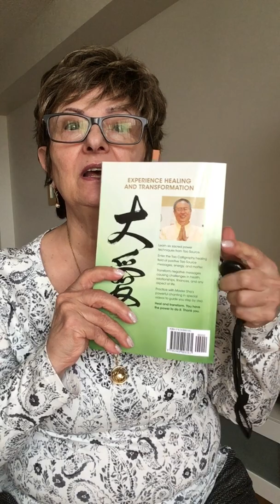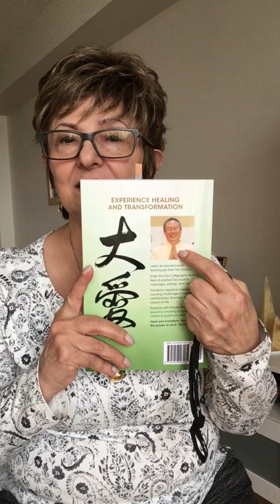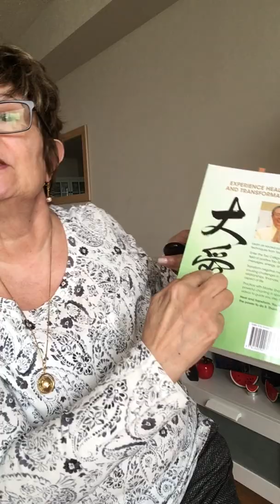Corona Virus has created lots of fear in humanity.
We have the power to transform our fear into calmness and courage. These teachings are in the book called " Tao Calligraphy Healing Field" written by Dr. and Master Sha.

When you go to Amazon.com You can get the kindle version of it. You can download QR on your smartphone and hold it on QR on the book. There are practices with animations about the five elements that 5000 years ago discovered by Chinese. These five elements in nature are: Wood, Fire, Earth, Metal, and Water.

Dr.Sha has explained in the book the connection and relationships between elements. Each element represents organs, including body tissue, body fluid, 5 senses, unbalanced emotion, and more. The Chinese have seen these connections with their third eye.

Fear is in the Water element and balanced emotion is calmness and courage.

The animations are self explanatory. I'm just over simplifying it in this video. You can use the 6 Power Techniques to overcome in challenges in life: physical, emotional, mental, spiritual bodies as well as relationships, finances and more.

i-  Body Power , where you put your hand is where you receive healing 2- Mind Power, creative visualization  3- Soul Power, Say "Hello" to your inner souls and outer souls 4- Sound Power, what you say is what you become 4- Breathing Power, special breathing techniques 5- Tao Source Calligraphy Power, is to trace, chant, or write Tao Source calligraphy. Tao Source calligraphy carries the positive information of the Source that aligns you with the Source.

Last time, I shared how to heal your lungs with animation. I'll continue sharing what I have learned with you for the self-healing.

ما قدرت این را داریم که ترس خود را به آرامش و شجاعت تبدیل کنیم. این آموزش ها در كتابی به نام "زمینه شفابخش خوشنویسی توا"  توسط دکتر و استاد شا نوشته شده
این کتاب نگه دارید QR را روی تلفن هوشمند خود دانلد کرده و آن را روی QR  این کتاب را از آمازون بصورت کیندل تهیه کنید.   . دکتر و استاد  شا در این  کتاب ارتباطات و روابط بین پنج عنصر طبیعت که عبارتند از: چوب ، آتش ، زمین ، فلز و آب  را که ۵۰۰۰ سال پیش توسط چینی ها کشف شده است توضیح داده است
هر عنصری از ارگانها متفاوت ،بافت بدن ، مایعات بدن ،پنج حس ، احساسات نامتعادل و… راتشکیل می دهد. چینی ها این ارتباطات را با چشم سوم خود دیده اند
ترس در عنصر آب است و احساسات متعادل آن آرامش و شجاعت است
انیمیشن ها در کتاب خیلی خوب  توضیح می دهند. من در این فیلم خیلی ساده تر توضیح دادم. برای غلبه بر چالش های زندگی برای بهبود جسمی ، روحی ، روانی و همچنین روابط ، امور مالی و موارد دیگر می توانید از۶ تکنیک استفاده کنید
۱ـ قدرت بدنی ، جایی که  دست خود را قرار میدهید جایی است که شفا می یابید ۲ـ قدرت ذهن ، تجسم خلاق ۳ـ قدرت روح ، به ارواح درونی بدن و ارواح بیرونی خود "سلام" بگویید ۴ـ قدرت صدا ، آنچه را می گویید همان چیزی است که شما می شوید ۵ـ قدرت تنفس ، تکنیک های مخصوص تنفس ۶ـ قدرت خوشنویسی خالق ، ردیابی، ذکر گفتن یا نوشتن خطاطی خالق است. خوشنویسی که از خالق سرچشمه می گیرد دارای اطلاعات مثبت خالق است که شما را با خالق یواش یواش با تمرینات زیاد نزدیک می کند و ترس یا هر اطلاعات منفی دیگر ما را از بین میبرد
دفعه گذشته ، من چگونگی بهبود ریه ها را با انیمیشن  نشان دادم
من آنچه را که برای بهبودی خود آموخته ام با شما در برنامه آینده در میان می گذارم و امیدوارم که با همکاری شما به دیگران هم کمک کنیم